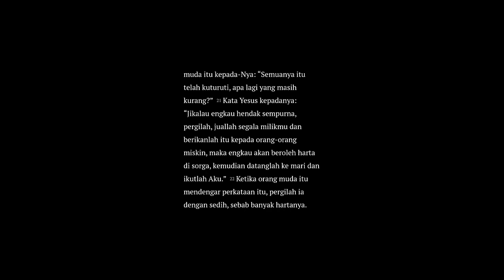Renungan Harian Paroki St. Joseph oleh RD Marianus Kedang